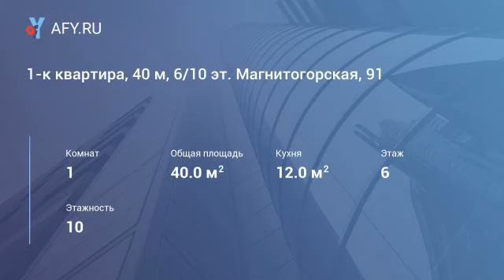1-к квартира, 40 м, 6/10 эт. Магнитогорская, 91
Сдается уютная однокомнатная квартиру в экологически чистом районе, рядом озеро Смолино и лес. Закрытая безопасная территория, до центра 20-30 минут. Только на длительный срок серьезным, порядочным и чистоплотным людям, желательно без детей и питомцев. Одиноким мужчинам и иностранцам не сдается.